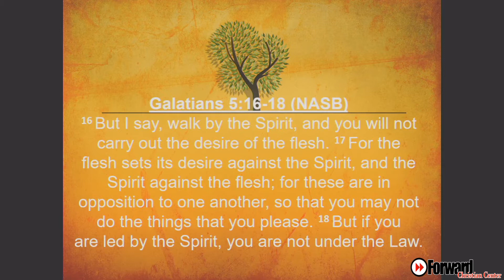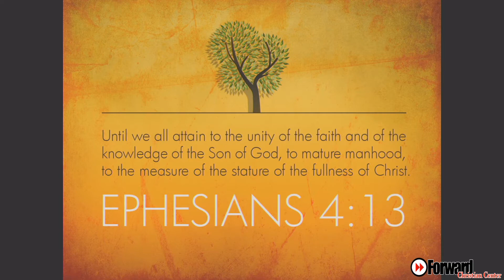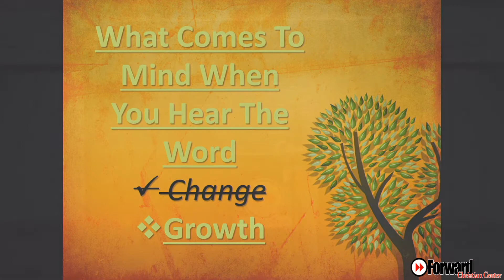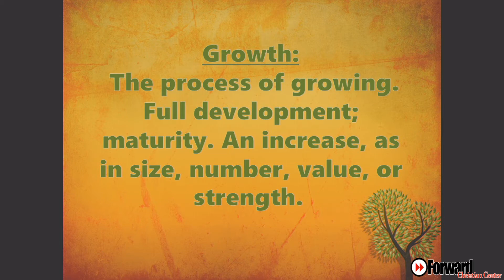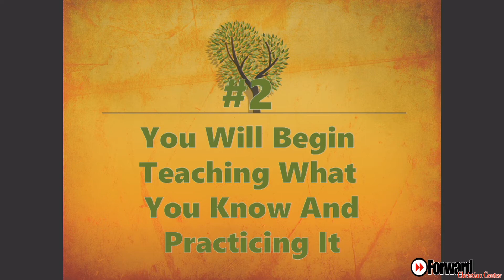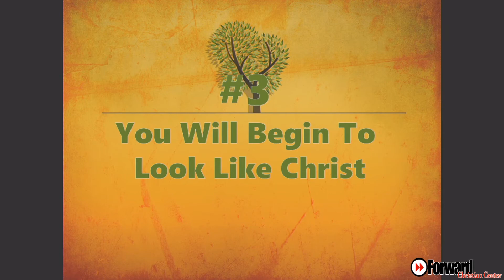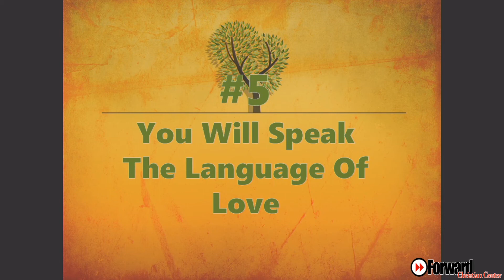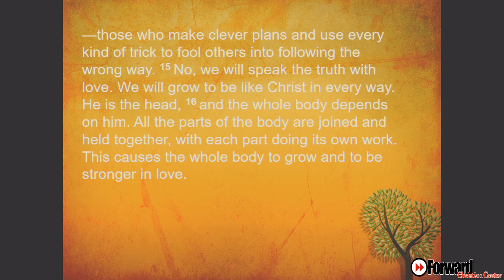I'm Working On My Walk Pt.3 "Pastors Charles & Azalea Williams"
Growth Can Be Measured!!!